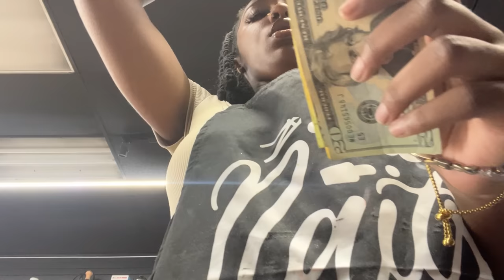LIFE AS A NAIL TECH VLOG: Girl talk, $500 day , 12 hour nail shift!!